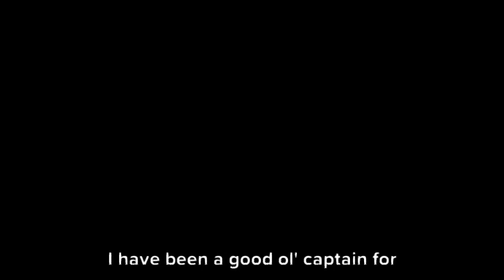Zuther Uses the Girls' Restroom/Grounded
Zuther wanted to use the bathroom, but the boys' bathroom is dirty, so he decided to use the girls' bathroom, but later, he gets caught by Jessica and calls me (Plotanito2005 as the janitor), and Zuther gets grounded.

2018 Plotanito2005 / Unexpected Journeys Studios